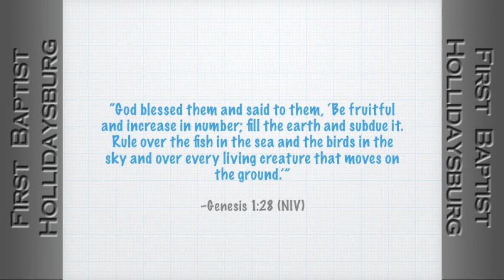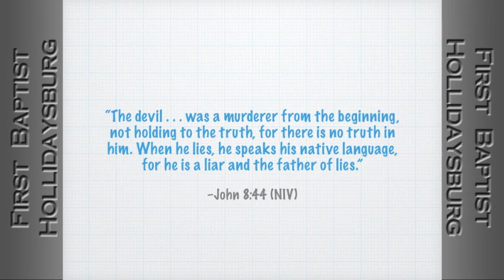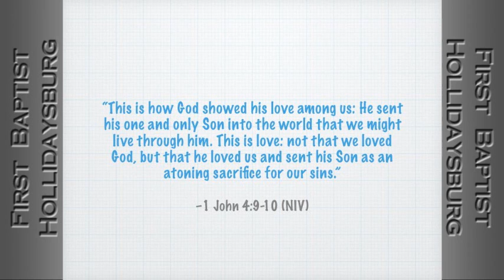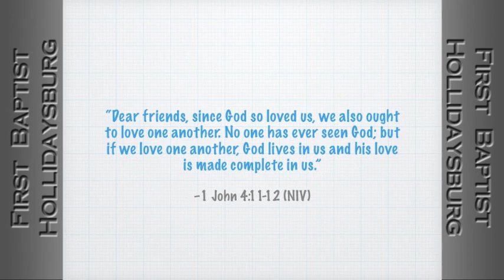A Recipe for Achievement (1/17/16)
A Recipe for Achievement
John 14-16; 1 John 4
1/17/16